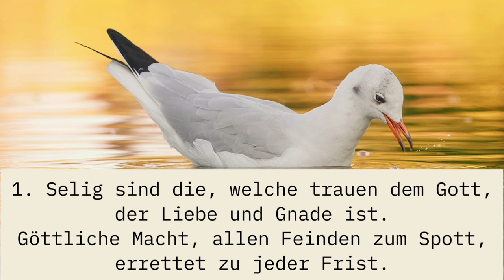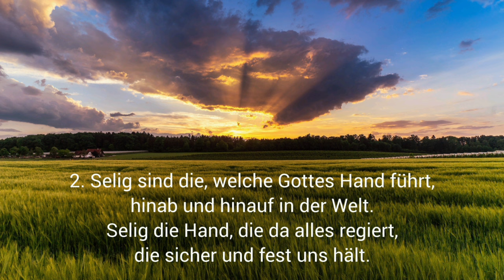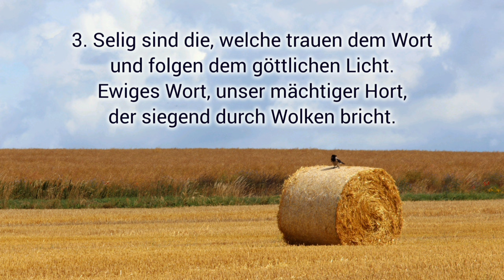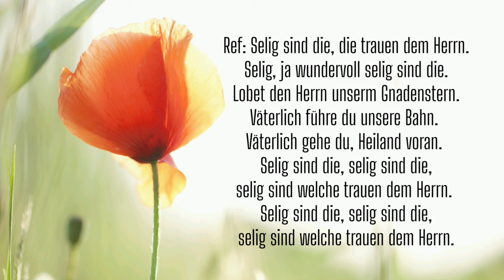Selig sind die / Liebe Grenzenlos / Männerquartett MBG Neuland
Selig sind die

1. Selig sind die, welche trauen dem Gott,
der Liebe und Gnade ist.
Göttliche Macht, allen Feinden zum Spott,
errettet zu jeder Frist.

Ref: Selig sind die, die trauen dem Herrn.
Selig, ja wundervoll selig sind die.
Lobet den Herrn unserm Gnadenstern.
Väterlich führe du unsere Bahn.
Väterlich gehe du, Heiland voran.
Selig sind die, selig sind die,
selig sind welche trauen dem Herrn.

2. Selig sind die, welche Gottes Hand führt,
hinab und hinauf in der Welt.
Selig die Hand, die da alles regiert,
die sicher und fest uns hält.

3. Selig sind die, welche trauen dem Wort
und folgen dem göttlichen Licht.
Ewiges Wort, unser mächtiger Hort,
der siegend durch Wolken bricht.